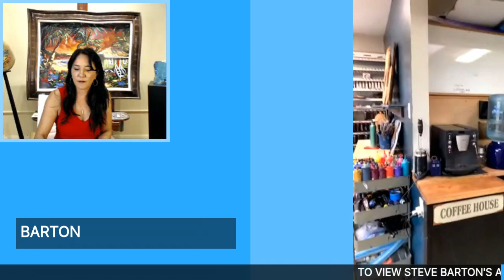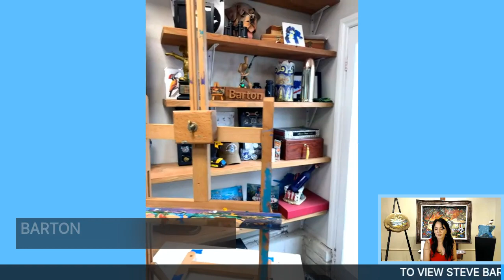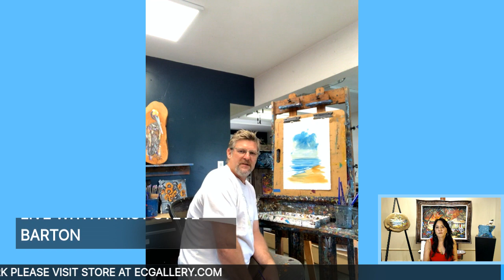Artist Steve Barton LIVE interview with host Ruth-Ann Thorn from his studio in Oceanside California!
Artist STEVE BARTON streams live from his studio while sequesters due to coronavirus.
Host Ruth-Ann Thorn, one of the first gallerist to show Barton's art brings the viewer into a unique look at the behind the scenes of art creation.

Not long ago, Steve Barton was known as a local artist who captured bright and colorful California coastal scenes, from La Jolla to Carmel.
Today, Barton’s work is on display in more than 40 galleries, covering over a dozen states, including Hawaii, New York, Florida and even Puerto Rico.

Originally from New Hampshire, Steve Barton’s success as an artist began early. His Mother, an oil painter herself, inspired and encouraged him to paint. Steve picked up a paint brush for the first time at 8 years old, never imagining that 26 years later his hobby would lead to a successful career. Steve sold his first painting at 16 years old for an impressive $350. Unfortunately, it cost him close to that much to frame the piece! One year later and after receiving several awards, Steve was invited to the White House, where Senator John Sununu (who later went on to become White House Chief of Staff) took possession of one of the first Barton originals. It was titled, ‘old man of the mountain,’ which is a local landmark in New Hampshire.

Known for his strong brush strokes, rich textures and vibrant colors, Steve Barton brings a sense of joy and peace to each of his paintings by devoting himself to each work in progress, and always creating a feeling of warmth and comfort. Among his favorite settings to capture on canvas; old quaint coffee houses, cottages, cabins and villas, surrounded by the bright blue water and colorful flowers that complete the tropical feel of all Barton’s work. ‘I get inspired by places that I feel people want to go to on vacation,’ says Steve, ‘and the beach is what I think of when I imagine getting away since it is the complete opposite from where I grew up. I’m drawn to the blue water, beautiful flowers, the warmth, the smells and the peacefulness and innocence,’ continued Barton, ‘and that is exactly what I try and convey with my paintings.’

Barton’s true individuality came in 1999 with the introduction of the ‘Wavy’ canvas and frame. The Wavy Frame, was designed to bring the frame into the work of art, creating a single unit. The Wavy frame invites you to walk around the room, viewing the scene from different angles, as the natural shadow lines of the canvas changes the image subtly. The Wavy is a perfect extension of Barton’s personality; Fun, Loving and Joyful. Passionate and giving are two more words synonymous with Barton’s painting and his love for the arts. Barton donates his time by doing painting demos and encouraging students worldwide. On his last mission, he went to Russia where he spoke to kids from Junior High to College about painting and setting goals in life.

Not only is Steve Barton’s work original and uplifting, his dynamic personality and demeanor is enthusiastic and playful. Armed with a VENTI cup of coffee, Barton starts his day with his four dogs, Ginger, Rocco, Klondike & Sugar, and enjoys the freedom of spending afternoons with his wife, Deborah and son, Chad. “I love our life,” boasts Barton. “It’s a great life when you can do what you love. Everyday day I am blown away by God’s incredible gifts. It just makes you want to paint!”